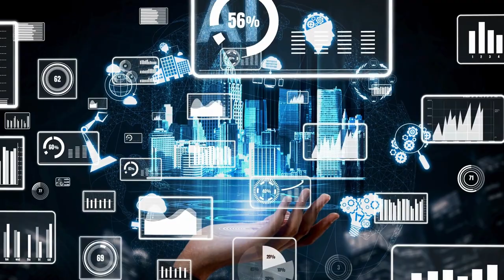Battelle for Kids FuturesCoLab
Step into a world of dynamic and interactive community engagement with FuturesCoLab. Designed to foster compelling dialogues about the evolving education landscape and its impact on educational systems and students, FuturesCoLab is a resource for meaningful conversations and to rally the community around your school district’s vision for every student.

The experience is designed to empower varied groups within your community to forge a united vision, shared commitments, and a collective drive toward providing every student with goals, pathways, and agency to set them up for success.

Battelle for Kids' Colon Lewis and Valerie Greenhill discuss what FuturesCoLab is all about and why it matters for school districts.